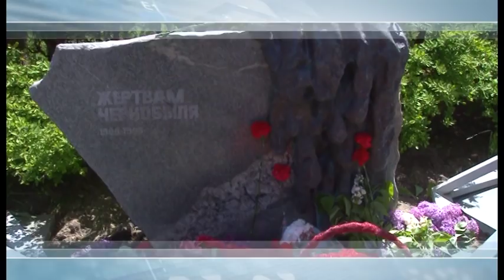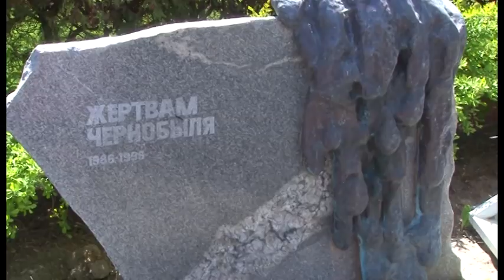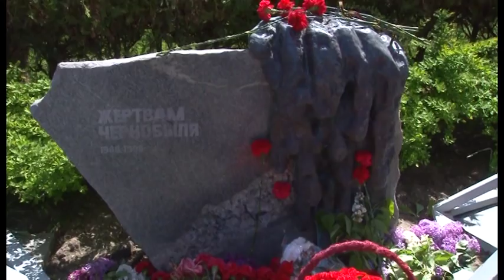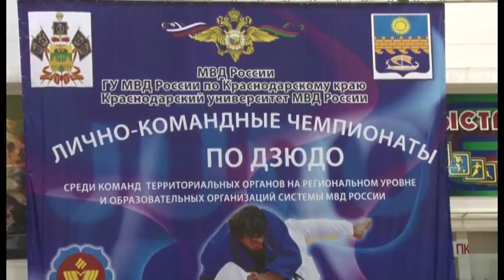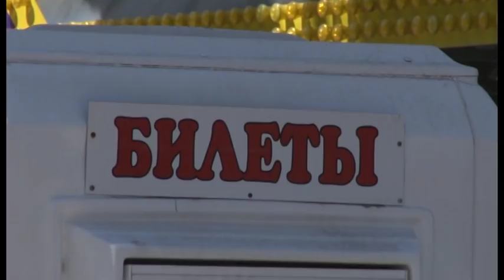Новости "Анапа Регион" от 26 апреля 2018 года